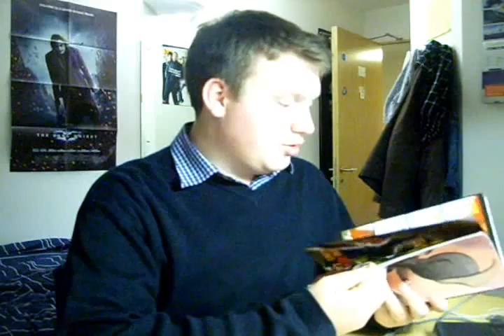048a - Will the real Tuesday please upload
yeh, way too long, as such two parts! it's a first for PM i'll try to make it a last... sorry